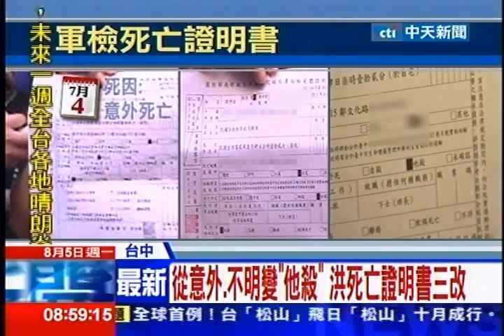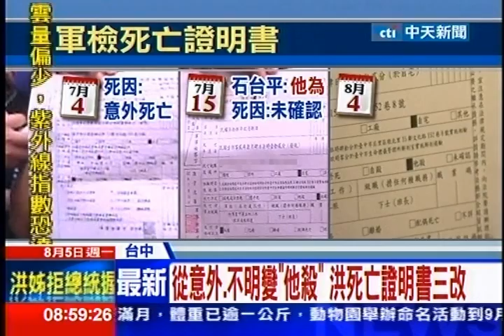中天新聞》當面向馬總統陳情 軍檢火速改死因「他殺」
內容轉載自《中時電子報》：
中天新聞》這次馬總統終於有管了！洪仲丘的家人昨天向馬總統陳情，表示軍檢簽發的死亡證明、到現在洪仲丘的死因還是「未確認」，讓他們非常不滿！晚上軍檢人員立刻送來了「第三版」的死亡證明，死因是「他殺」，只是這麼一份明確寫著他殺的死亡證明，卻得要總統親自交辦，軍檢實在很離譜！